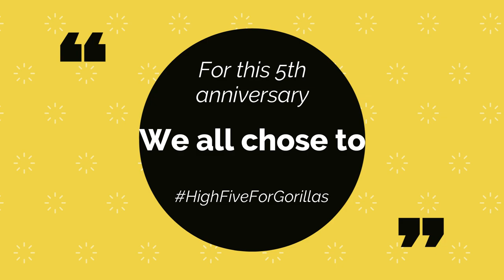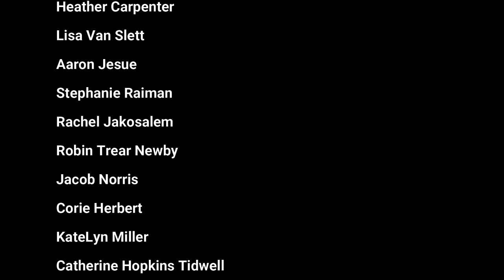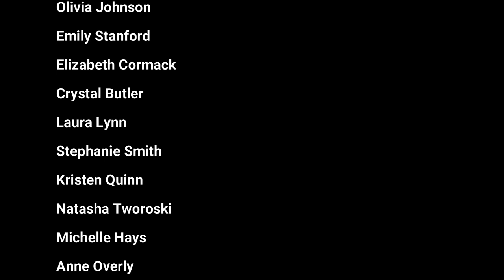World Gorilla Day 2021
Gorilla professionals from all across North America gather together to let you know what World Gorilla Day means to them and what is their favorite thing about gorillas.  Join us for the 5th anniversary of World Gorilla Day and see why gorillas are the Greatest Ape!